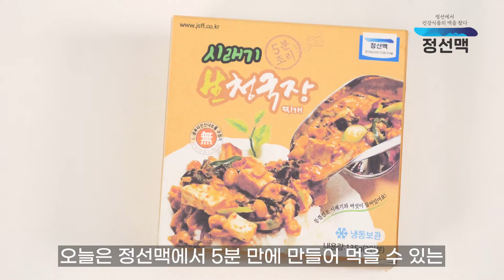정선맥 정선푸드팜 생청국장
네이버스토어 "정선맥" 검색
맛있는 한끼 식사 건강식사

HUD영상제작 쿡미디어
cookmedia.co.kr